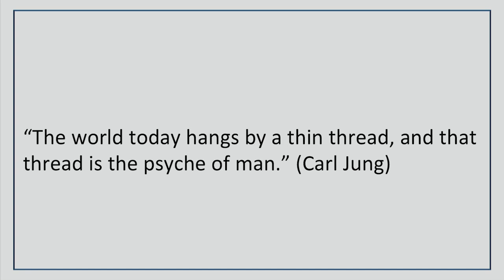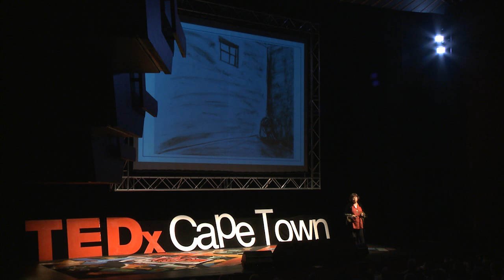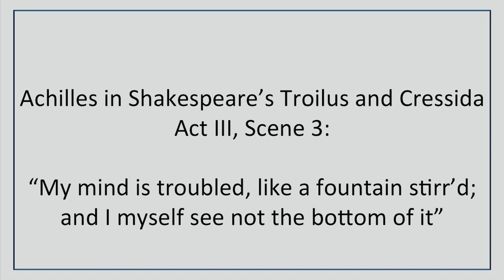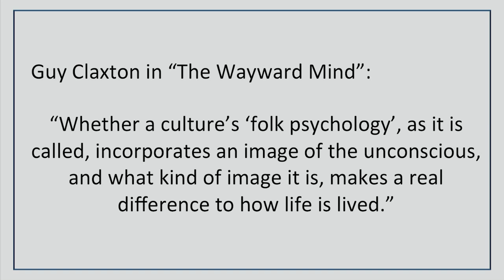Uncovering the unconscious: Helene Smit at TEDxCapeTown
Helene Smit: Facilitator

Idea worth spreading: Much behaviour is driven by the unconscious mind, individually and collectively. Helene's work often involves facilitating people processes about issues that lie beneath the surface and need to be carefully brought into the conversation.